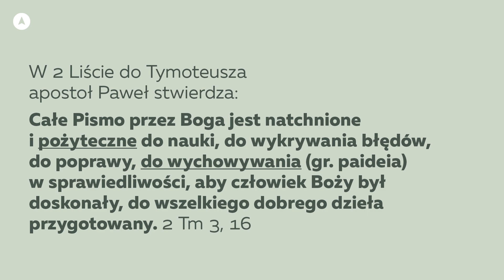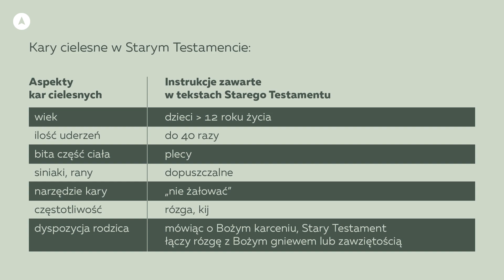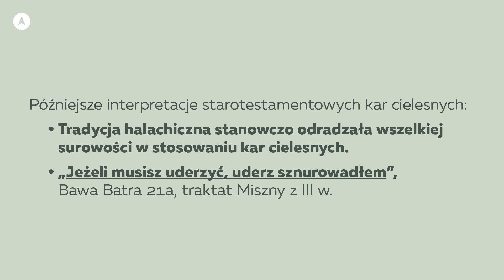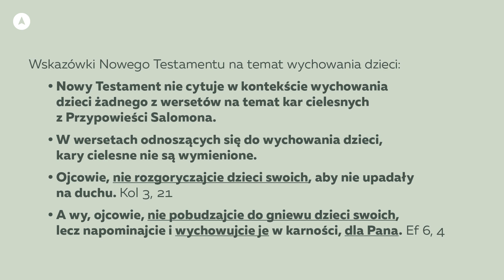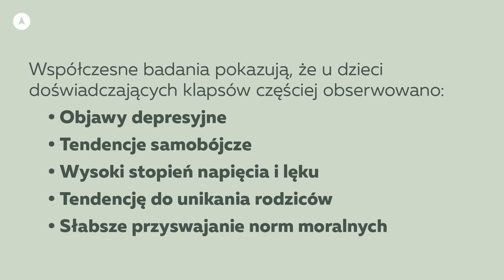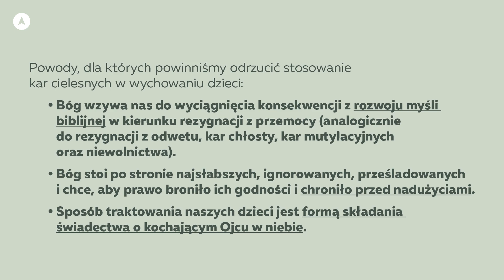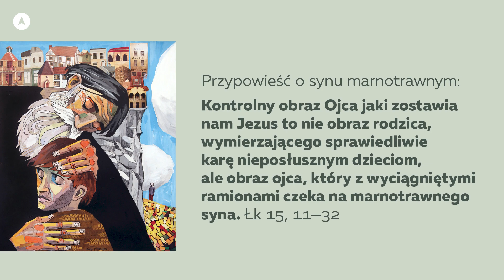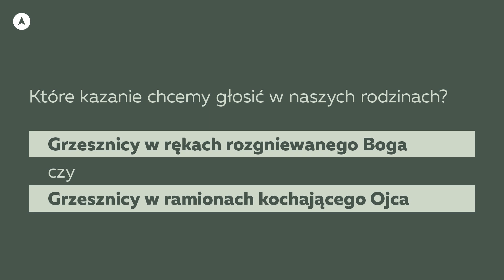Z Biblią przez życie - Klaps za karę?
Tomasz Józefowicz - wykład i dyskusja